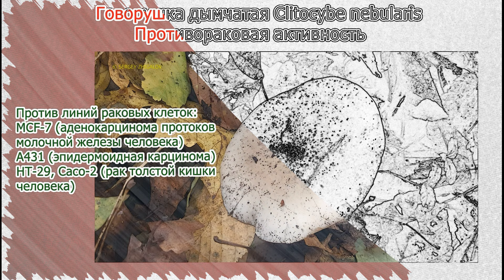Говорушка дымчатая Clitocybe nebularis Противораковая активность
Сегодня мы продолжим ознакомление со съедобным и лекарственным грибом Говорушка дымчатая, и я предлагаю Вашему вниманию обзор научных публикаций, касательно её противораковой активности.
Для того, чтобы посмотреть другие публикации в отношении данного гриба, необходимо, находясь на моём канале в Ютуб, воспользоваться плейлистом «Говорушка дымчатая» или найти их на авторского канале в ОК.
Хедда Шрей и соавторы, представляющие
Центр инфекционных исследований имени Гельмгольца и Университет Бремена, Германия, работа
«Вторичные метаболиты аллиаканового типа из погруженных культур базидиомицета Говорушка дымчатая».
September 2022 Natural Products Magazine (10)
DOI: 10.1021/acs.jnatprod.2c00554
Сообщается, что из Говорушки дымчатой были выделены семь сесквитерпеноидов, названных небуканами AG (1-7).
При оценке биологической активности небукан G (7) проявлял значительную цитотоксичность в отношении клеточных линий MCF-7 (аденокарциномы протоков молочной железы человека) и A431 (эпидермоидной карциномы).
Окан Онар и соавторы, представляющие Университет Анкары, Турция, работа
«Экстракт Говорушки дымчатой и 5-фторурацил синергически подавляют рост клеток колоректального рака HT-29, индуцируя остановку S-фазы».
February 2023 3 Biotechnologies 13(2):48
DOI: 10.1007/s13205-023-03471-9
Сообщается, что колоректальный рак является третьим наиболее часто диагностируемым типом рака в мире. Ожидается, что в 2030 году число случаев колоректального рака увеличится на 60%, достигнув 2,2 миллиона новых случаев и 1,1 миллиона смертей.
Хирургия, лучевая терапия и химиотерапия по-прежнему остаются основными вариантами лечения данного вида рака. Однако 40–50% пациентов умирают из-за рецидивов, метастазов и лекарственной устойчивости.
Сообщается, что 5-фторурацил является важным противораковым средством для лечения колоректального рака, но лекарственная устойчивость и дозозависимые побочные эффекты ограничивают эффективность лечения. Поэтому разработка новых фармацевтических препаратов с эффективной и низкой токсичностью крайне необходима для лечения рака.
Целью данного исследования было изучение цитотоксической активности экстракта гриба Говорушка дымчатая на клетках линий рака толстой кишки человека HT-29 и Caco-2 .
С этой целью на них и нормальных клетках HEK-293 была проведена серия экспериментов in vitro, включая анализы цитотоксичности, взаимодействия лекарств, образования колоний, клеточного цикла и миграции.
Результаты показали, что экстракт из Говорушки дымчатой проявлял избирательную цитотоксическую активность в отношении клеток рака толстой кишки HT-29 и Caco-2, тогда как цитотоксический эффект не наблюдался на нормальных клетках HEK-293.
При сочетании экстракта Говорушки дымчатой и  5-фторурацила их цитотоксическая активность на клетках HT-29 значительно повышалась по сравнению с их использованием по отдельности, и также продемонстрировала синергетическую противораковую активность за счет остановки клеточного цикла в S-фазе.
Милица Перишич Нанут и соавторы, представляющие Институт Йожефа Стефана, Люблянский университет, Словения, работа
«Грибковый лектин Говорушки дымчатой связывается с различными гликопротеиновыми рецепторами клеточной поверхности, избирательно вызывая гибель клеток в клетках Jurkat».
FASEB J .2022, April 36(4):e22215. PMID: 35224765 DOI: 10.1096/fj.202101056RR.
Сообщается, что лектин Говорушки дымчатой (CNL) проявляет антипролиферативное действие исключительно на лейкемическую Т-клеточную линию Jurkat, провоцируя гомотипическую агрегацию и дозозависимую гибель клеток.
CNL избирательно вызывает атипичную гибель клеток Jurkat, что указывает на потенциальную применимость этого лектина в новых стратегиях лечения и/или выявления острого Т-клеточного лейкоза.
Наз Дизечи и соавторы, представляющие Университет Анкары, Министерство продовольствия, сельского хозяйства и животноводства, Анкара, Турция, работа
«Сравнение химического состава и биологического действия Говорушки дымчатой и Говорушки подогнутой».
Mycologia.November–December 2021;113(6):1156–1168.PMID: 34477496 DOI: 10.1080/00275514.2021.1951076.
Сообщается, что грибы Клитоцибе уже давно известны своим разнообразным терапевтическим потенциалом и лечебными свойствами.
В этом исследовании изучались спиртовые экстракты, в том числе полученные из грибов Говорушка дымчатая (CN).
Спиртовый экстракт содержал высокие уровни фенольных соединений (катехин, мирицетин, кверцетин, рутин, галловая кислота, ванилиновая кислота). Обнаружено присутствие клитопицина. Экстракт показал многообещающую антипролиферативную активность на клеточных линиях HT-29 (рак толстой кишки человека) и MCF-7 (инвазивная аденокарцинома протоков молочной железы человека).
Делается вывод, что Говорушка дымчатая является потенциальным источником натуральных лекарств.